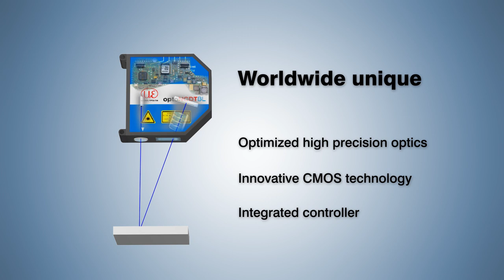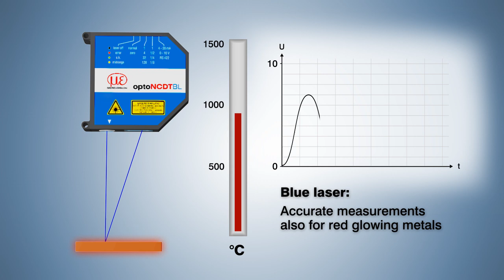Blue Laser triangulation sensor from Micro-Epsilon: optoNCDT BL (en)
The new technology Blue Laser allows the sensors, absolutely precise and reliable measurement results on red-glowing metals and glowing silicium. The blue-violet laser offers decisive advantages. Even in the case of measurements being effected on organic matters such as veneers, wood, or skin, the blue laser makes an important contribution regarding precision. While allowing more stability, the blue laser light does not penetrate the measuring object due to the reduced blue-violet laser.

Micro-Epsilon Czech Republic:
Snímač vzdálenosti s modrým laserem - měření na rozžhaveném materiálu